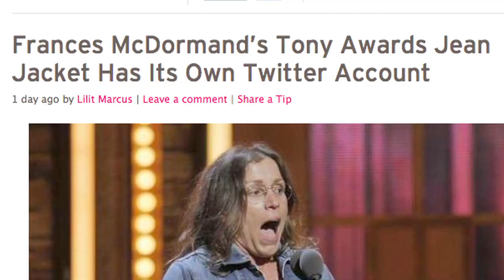Four-Year-Old Art Prodigy Exhibits Solo Show in New York!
Her Say 6/15/11: Soleil Moon Frye and co-host Alison Deyette marvel over the newest sensation to hit the art world: A four-year-old! Plus, if you want to turn up the heat on your family meal, we've got a chicken enchilada dish everyone will love.